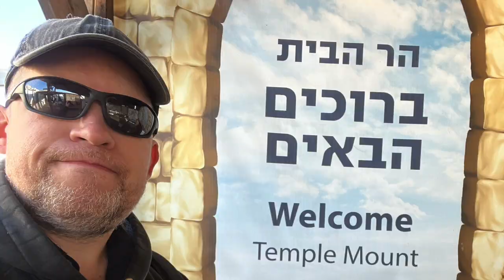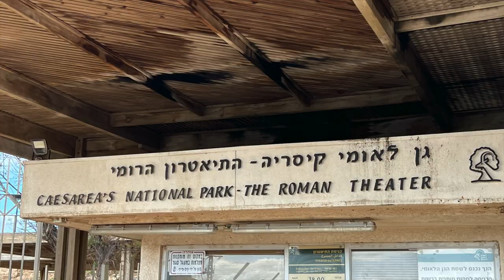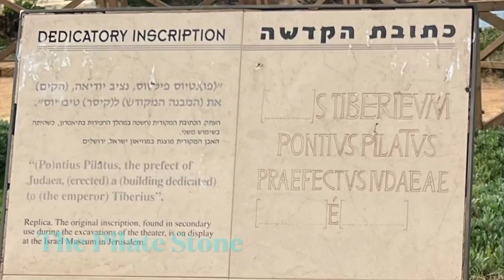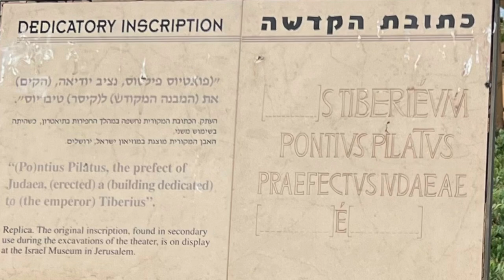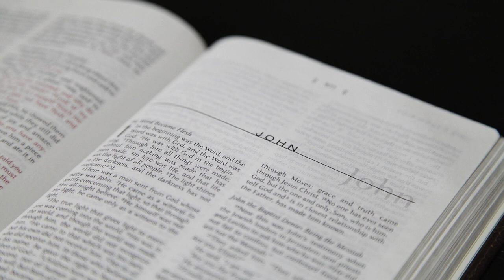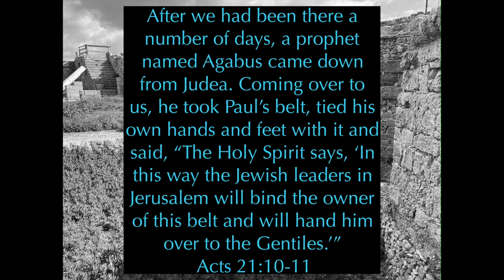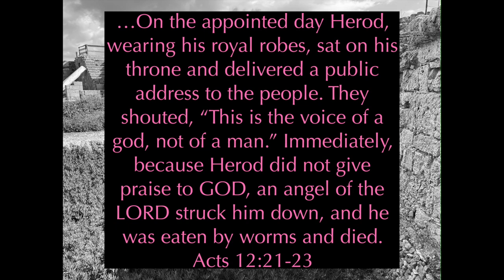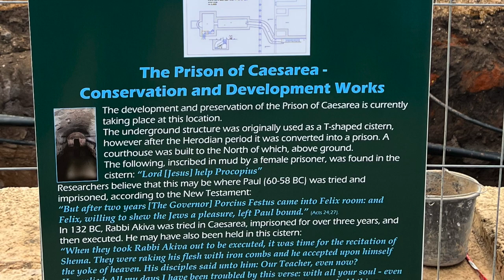Israel 2023: My Review of Caesarea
Seeing the Bible come alive!! This is my review of Caesarea in which I visited the excavated ruins that Herod the Great built like: his palace, Amphitheater, and the Hippodrome. I also touch on a huge archeological find that proves a character in the Bible was an actual real life person. Lastly, I cover the events in Scripture that took place here in Caesarea, all of which can be found in the book of Acts.

This is my 1st video review from my trip to Israel in March of 2023. Other places I will review: Megiddo, Nazareth, Dan, Caesarea Philippi, Boat ride on the Sea of Galilee, Capernaum, Magdala, My Jordan River Baptism, Best She'an, Masada, the Dead Sea, En Gedi, Qumran, Mount of Olives, Kidron Valley, the East Gate, Garden of Gethsemane, House of Caiaphas, Golgotha, the Garden Tomb, Pool of Bethesda, Temple Mount, Nehemiah's wall, Hezekiah's tunnel, and the Pool of Siloam.

Aerial shot courtesy of samirsmier

For other content please visit papashaunscorner.com